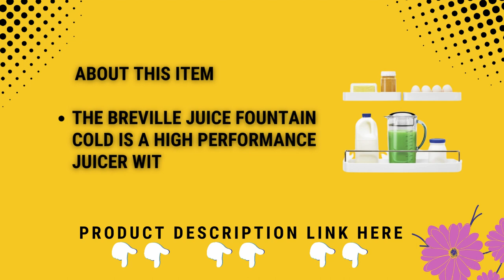The Best Breville Juice Fountain Cold Juicer Silver Best Juice 2023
Breville Juice Fountain Cold Juicer
Jocuu Slow Masticating Juicer
DASH Deluxe Compact Masticating Slow Juicer
Vinci Hands Free Electric Citrus Juicer
KOIOS Centrifugal Juicer Machines
nutribullet Slow Juicer
hamilton beach juicer machine
Breville Juice Fountain Plus Juicer
Omega H3000RED Cold Press 365 Juicer
Cuisinart CJE-1000 Die-Cast Juice